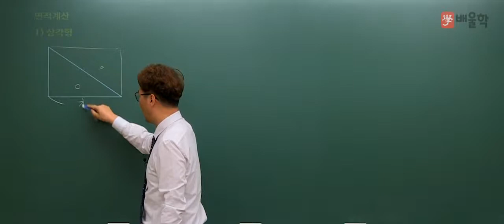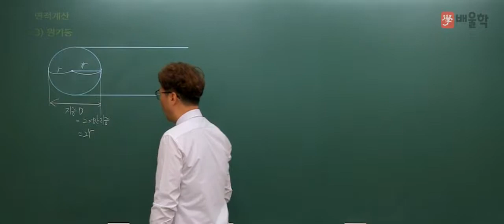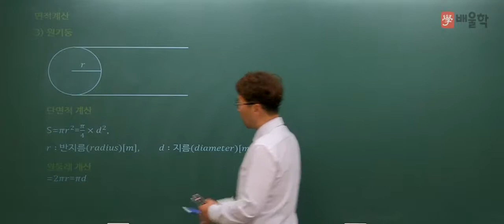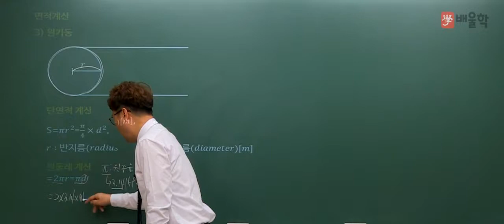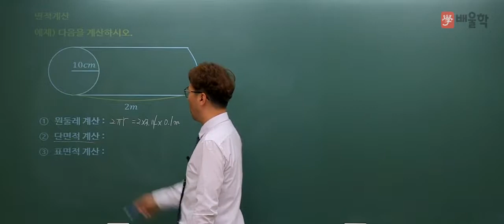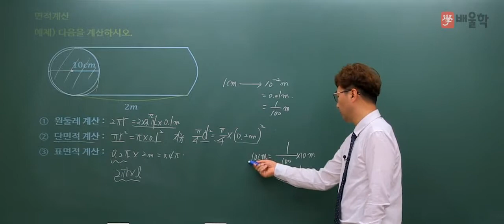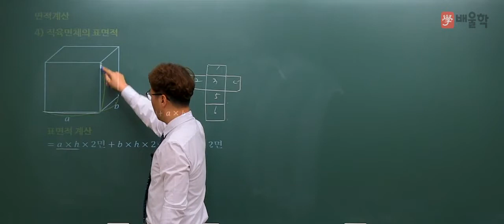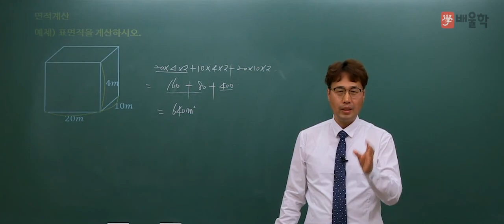[소방설비기사] 기초수학 04 도형의 면적 계산 - 김상현 기술사